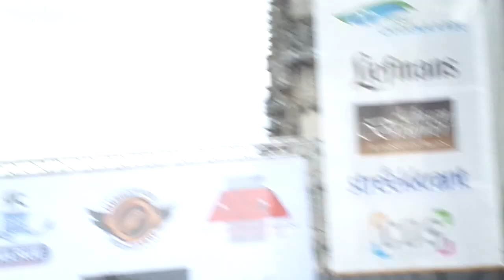AB BIERFEESTEN OUDENAARDE 28062015 067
Jettie Pallettie